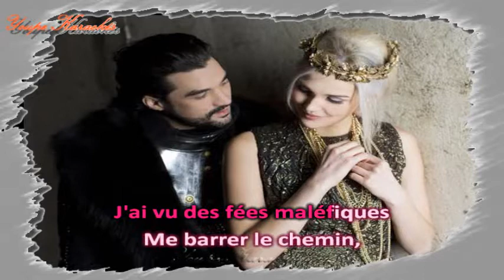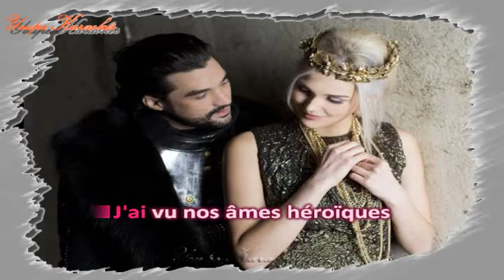Karaoké - La légende du Roi Arthur - Quelque chose de magique - Voix Masculine